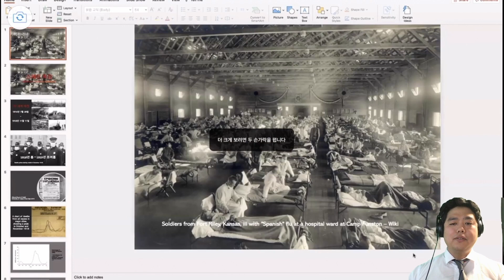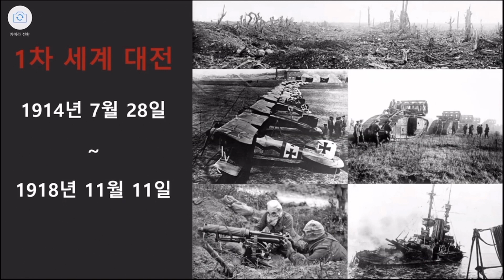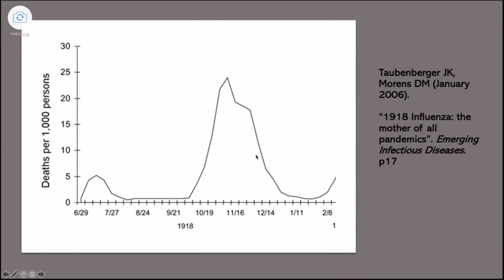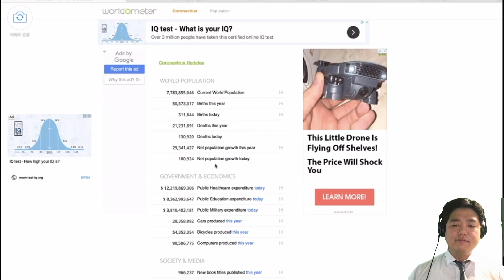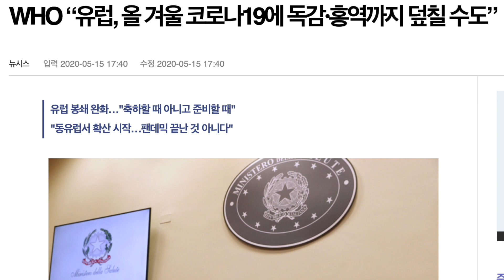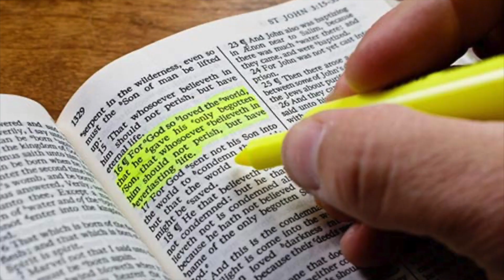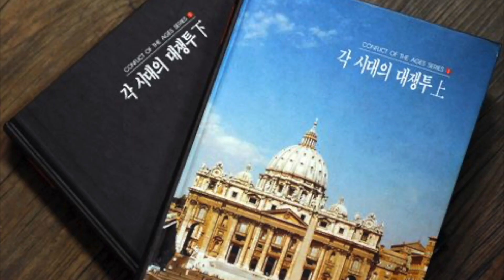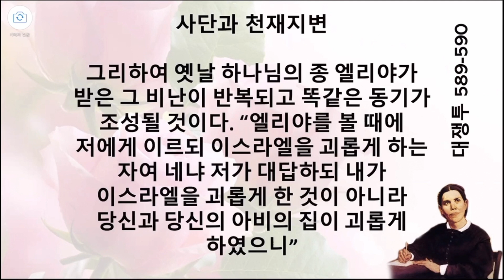[코로나 특집 시리즈#1] COVID19로 본 스페인 독감 '2차 대유행?' ㅣ말씀양식1화ㅣ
코로나 특집 시리즈 제 1편
코로나 바이러스로 본 과거 스페인 독감의 상황과 비교하며 나누는 말씀